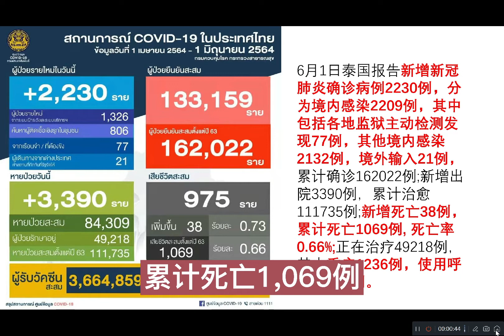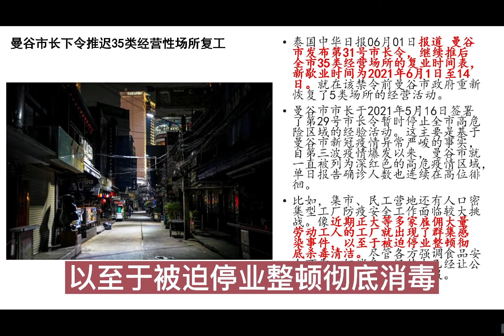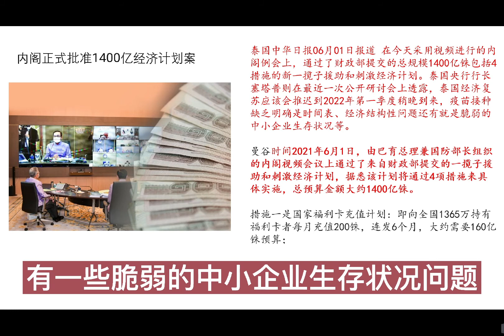泰曼快速报，泰国新增新冠肺炎确诊病例2230例，分为境内感染2209例。 曼谷发布第31号市长令，继续推后全市35类经营场所的复业时间。 泰国正大支持企业为员工采购辉瑞、国药和莫德纳等替代疫苗品种。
快速报，泰国新增新冠肺炎确诊病例2230例，分为境内感染2209例，其中包括各地监狱主动检测发现77例，其他境内感染2132例，境外输入21例。 曼谷市发布第31号市长令，继续推后全市35类经营场所的复业时间表。 泰国正大（CP）集团首席执行官谢镕仁先生也正是表态，支持企业为员工采购辉瑞、国药和莫德纳等替代疫苗品种。 泰国政府内阁例会上，通过了财政部提交的总规模1400亿铢包括4措施的新一揽子援助和刺激经济计划。